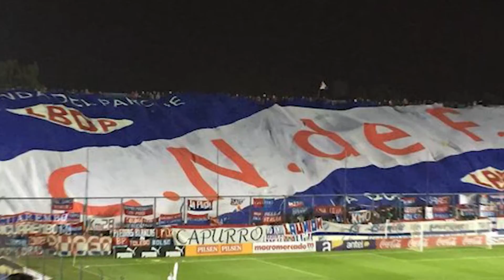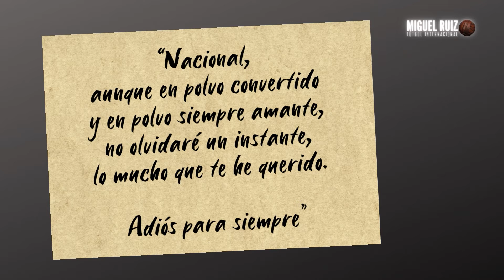La TRAGEDIA de ABDÓN PORTE: La HISTORIA ETERNA del ÍDOLO de NACIONAL de URUGUAY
La trágica historia de Abdón Porte sigue encogiendo el alma de los aficionados al fútbol en Uruguay especialmente a los que alientan los colores de Nacional de Montevideo. Una historia imprescindible para entender la pasión que enciende el fútbol a lo largo y ancho de este mundo.